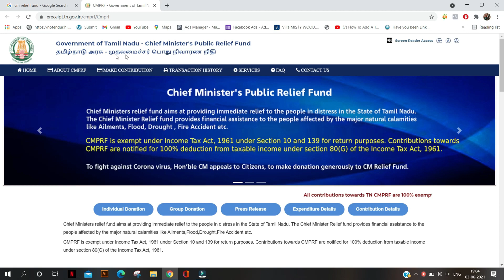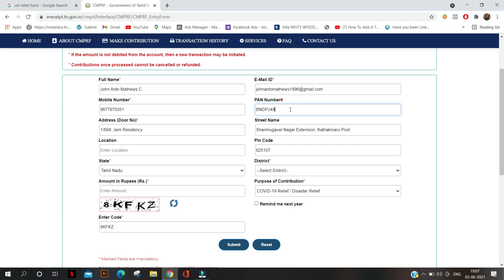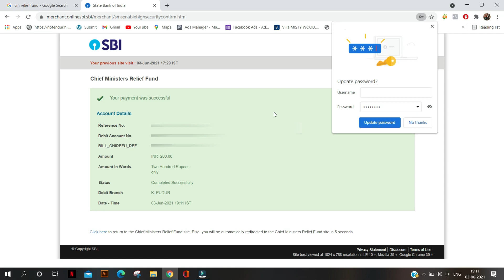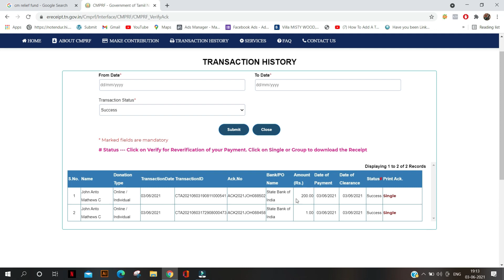Donated Rs. 2***** 🔥😎⚡ - Corona CM Relief fund | CJ Ventures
Hey Folks,
This is CJ 🔥

For transferring through ECS,
the name of the bank is Indian Overseas Bank, Secretariat Branch, Chennai 600009. The savings account number is 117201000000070, IFSC Code is IOBA0001172, MICR code is 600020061, and CMPRF PAN is AAAGC0038F.

For paying money through PhonePe, Google Pay, Paytm, Amazon Pay, and Mobikwik, the UPI VPA ID: tncmprf@iob

The NRIs willing to contribute could use the SWIFT Code to donate -- IOBAINBB0001 Indian Overseas Bank, Central Office, Chennai.

Donations through demand draft and cheque should be addressed to: Deputy Secretary to Government and Treasurer, Chief Minister's Public Relief Fund, Finance Department, Tamil Nadu Government, Secretariat, Chennai 600009, Tamil Nadu, India.

Private institutions can donate funds under Corporate Social Responsibility to the following bank account:  Indian Overseas Bank 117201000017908 IFSC Code IOBA0001172, Secretariat Branch, Chennai 600009.